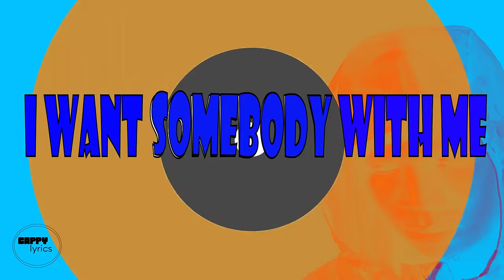UG PARTY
Amapiano Track with a Rap Fusion made in Luganda and English produced by Grey Town at Raven Media Studios